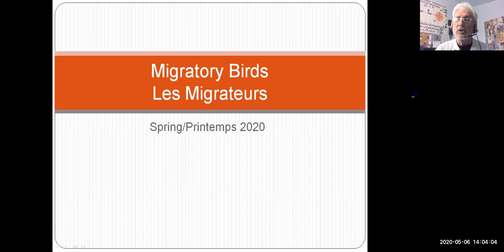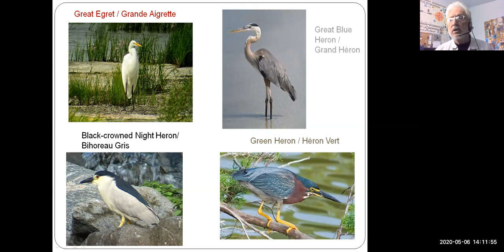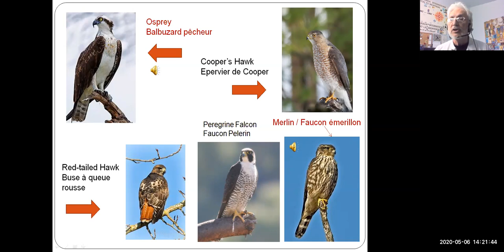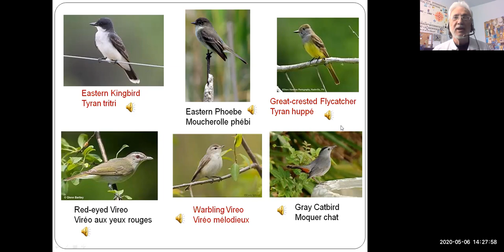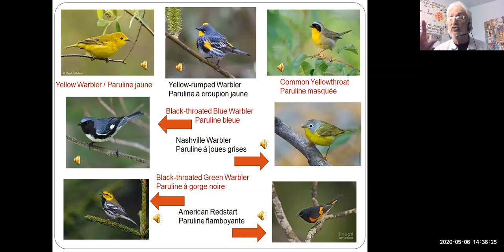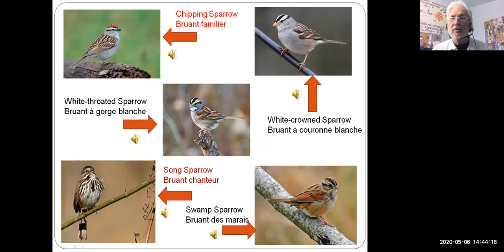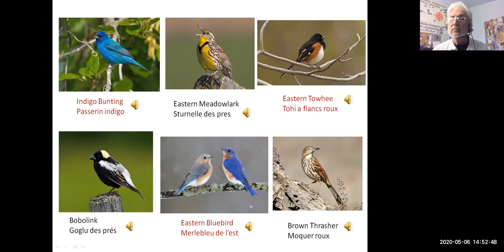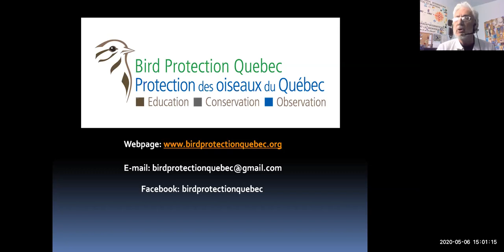Bird Protection Quebec: Spring Migrating Songbirds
In southern Quebec, we are fortunate to be located on one of the major North American fly-ways for migrating birds leaving their wintering grounds in the southern US, the Caribbean, Mexico and Central and South America, heading to their nesting and breeding grounds in Canada, in particular Canada's Boreal Forest across the northern expanse of our country. In this Bird Protection Quebec session, Sheldon Harvey will focus on some of the colourful migrating species that we'll have a chance to see passing through our region on their annual journey.

LEARN
2030, boulevard Dagenais Ouest Laval, Quebec
H7L 5W2